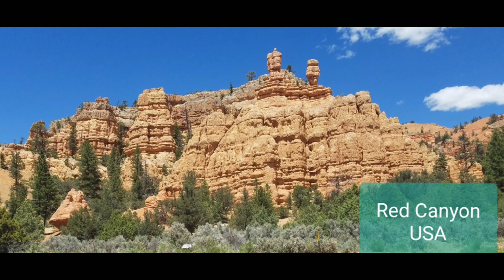RED CANYON IN UTAH|NATLYN VLOG♥️